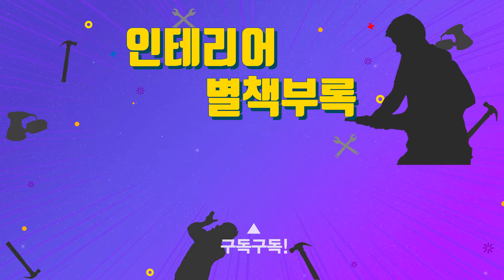단열 시공하는 방법